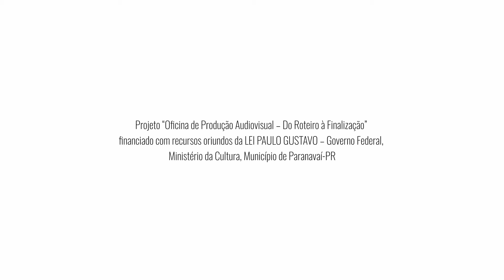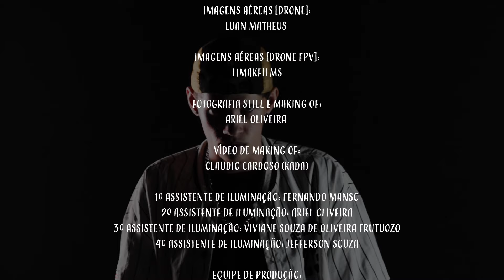Certa Classe | MC Vinicks [videoclipe]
Projeto “Oficina de Produção Audiovisual – Do Roteiro à Finalização” financiado com recursos oriundos da LEI PAULO GUSTAVO – Governo Federal, Ministério da Cultura, Município de Paranavaí-PR.

O videoclipe Certa Classe, do MC Vinicks, foi produzido a partir das aulas da Oficina de Produção Audiovisual realizada em Paranavaí-PR, projeto aprovado no edital do audiovisual da LPG no município e coordenado pelo professor e produtor José Roberto de Oliveira (Zero).

A produção teve o apoio da Cine Zero, LimakFilms, Produtora Suruquá e Realidade Street - Núcleo Cultural Urbano.

Roteiro:
Zero
MC Vinicks
Ariel Oliveira
Cláudio Cardoso (Kada)
Enzo Nadyell
Evandro Silva
Fernando Manso
Jefferson Souza
Juliana Cinotti
Luan Matheus
Paola Vitória
Rafaela Pereira
Rhiana Queiróz
Val Barbosa
Viviane Souza de Oliveira Frutuozo

Produtora musical
Amana Cabulosa

Direção geral
Zero

1ª Assistente de direção: Juliana Cinotti
2ª Assistente de direção: Paola Vitória
3ª Assistente de direção: Rafaela Pereira

Zero

Equipe de Fotografia
Assistente de fotografia/câmera: Ariel Alisson
Assistente de fotografia/câmera: Fernando Manso
Assistente de fotografia/câmera: Luan Matheus
Assistente de fotografia/câmera: Viviane Souza de Oliveira Frutuozo

Imagens aéreas [drone]
Luan Matheus

Imagens aéreas [drone fpv]
limakfilms

Fotografia still e making of
Ariel Oliveira

Vídeo de making of
Claudio Cardoso (Kada)

1º Assistente de iluminação: Fernando Manso
2º Assistente de iluminação: Ariel Oliveira
3º Assistente de iluminação: Viviane Souza de Oliveira Frutuozo
4º Assistente de iluminação: Jefferson Souza

Enzo Nadyell
Rafaela Pereira

Equipe de Arte
Val Barbosa
Jefferson Souza

Arte e designer
Fernando Manso

Agradecimentos
Moradores do Bairro Étori Giovanni
Neilda Duarte Carvalho Silva
João Pedro (limakfilms)
Cláudio Cardoso (Kada)
Rosi Sanga
Sueli Matias Lopes
Rodrigo da Costa Lima
Produtora Suruquá
Fundação Cultural

Certa Classe [autor MC Vinicks]

Vendo a chuva cair, pensando e refletindo sobre os erros que eu vivi
Sempre me lamentando por ver as pessoas partir, carregando o peso dos corações que eu parti

Isso pra mim ainda é pouco, o prêmio hoje é a cabeça do louco
Aquele que morre de pouco a pouco, só pra chegar no topo
Que com muito sufoco, sonha em trocar de vida, só com o dinheiro do troco

O amarelo que clareia o dia que me faz dormir
É muito diferente dessa luz da madrugada
Com o tempo eu percebi que o Van Gogh estava errado
Nos tempos de hoje em dia, não existe noite estrelada

Com quatro e quarenta eu consegui rodar o mundo
Entrando pela frente sem olhar as portas do fundo
Com alguns versos profundos, rataria de imundo
Trazendo a profecia, como se fosse Raimundo

Confundo brisas no meu peito e na minha mente
Vocês quer me julgar, mas cada um sabe o que sente
Eu sou filho do Broto e o hip hop é minha semente
Minha alma aprisionada no veneno, na serpente

E o medo? Ele sempre vai continuar!
Bem cedo? A morte sempre vem pra me acordar!
O brinquedo? Que eu deixo debaixo do meu sofá!
E o dedo? Tá no gatilho, agora é só atirar!

(contra fala)
“Como dizia o Mano Brow... A vida é loka. Mas a vida não é conto de fadas, não! Vamo pra realidade!”

Mais um mano que se foi em mais um ano que se vem
Com planos suicidas, me sinto Kurt Cobain
As pessoas sempre querem ter vários números cem
Mas se perdem na ganância e acabam ficando sem

Bendito seja o fruto que me gero nessa terra
Que pregava por paz, mas jamais fugiu da guerra
Um gênio do milênio que pisou na estratosfera
Realizando sonhos, sem precisar de esfera

Buscando igualdade lutando contra o Sistema
Nos tiraram correntes pra poder botar algema
Cor de pele ou estilo pra eles já são problema
A vida não é um filme e eu vivo fora de cena

Polícia faz magia de AR-15 ou parafal
As balas seguem reta em becos diagonal
Ver isso na quebrada já ficou algo normal
As balas só acertam certa classe social